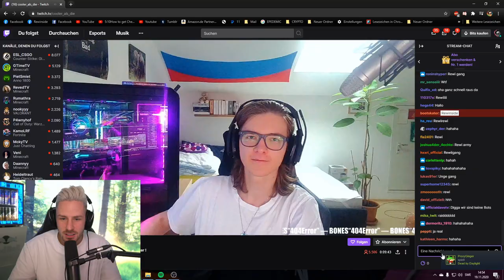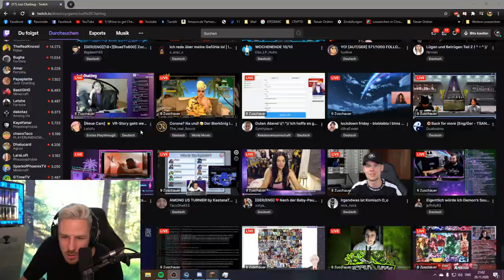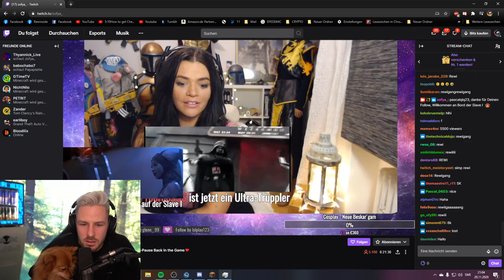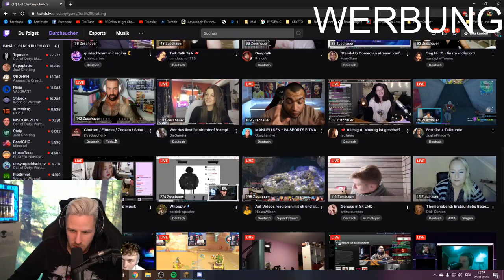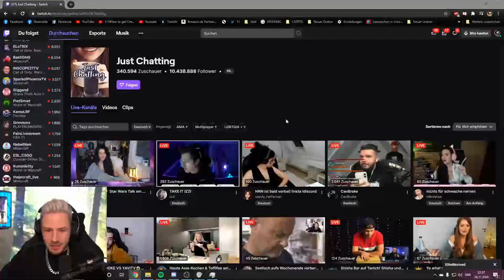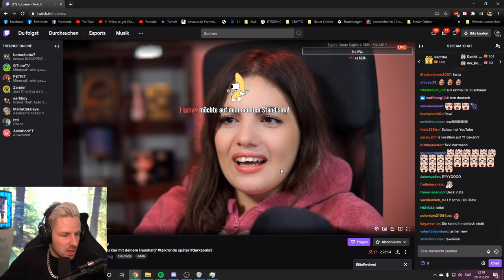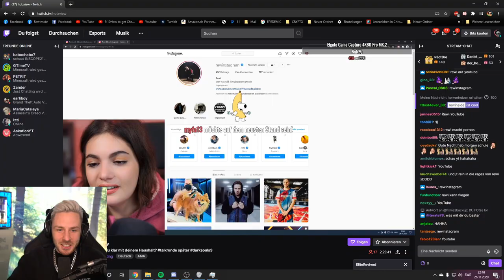STREAMER mit 0 VIEWERN Mit 10.000 VIEWERN PUSHEN & raiden!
Wollt Ihr, dass ich öfter kleine Streamer raide? Mich macht das mega glücklich zu sehen wie die sich freuen! 🥰